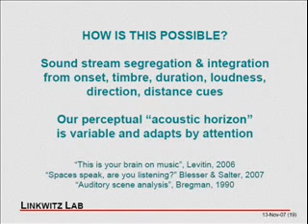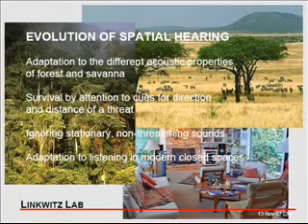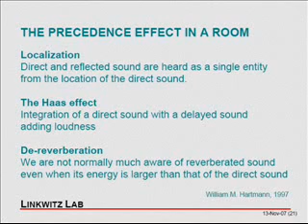Linkwitz AES "Accurate sound reproduction" - Part 3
Presentation by Siegfried Linkwitz on Accurate sound reproduction from two loudspeakers in a

living room. AES Section Meeting in London, November 2007.